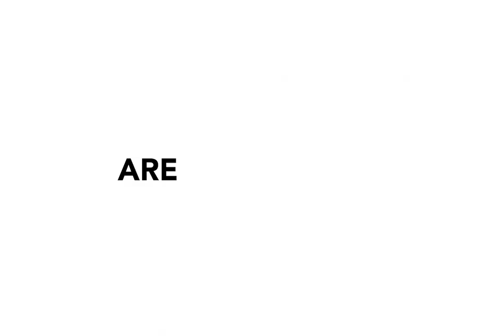New Radical F18 by Cirrus : The "901" , Teaser #2